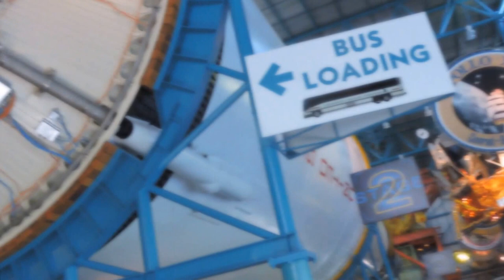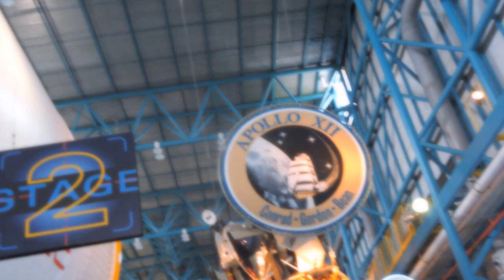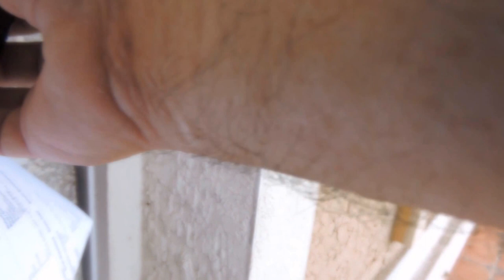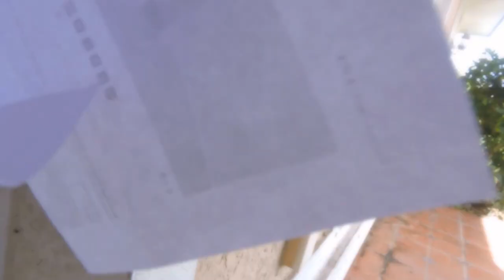Florida Real Estate | Find Houses & Homes for Sale in Florida